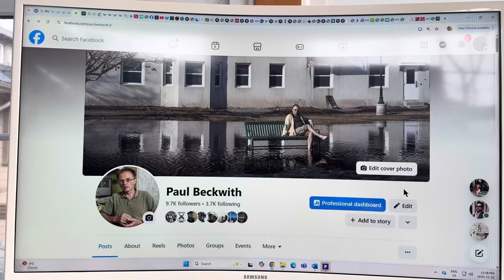Chat on Today’s Dire Droughts in many Middle East Countries with Connections to AMOC and 4.2k Event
After I read this awesome post by Sharon Astyk on Facebook I thought that I must do this video. So here it is...

to support my research and videos connecting the dots on abrupt climate system mayhem.